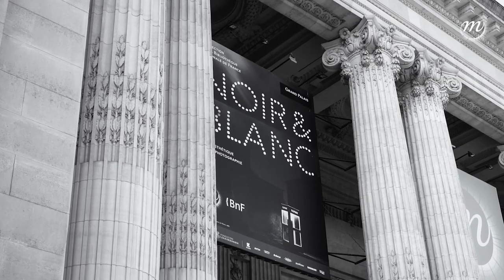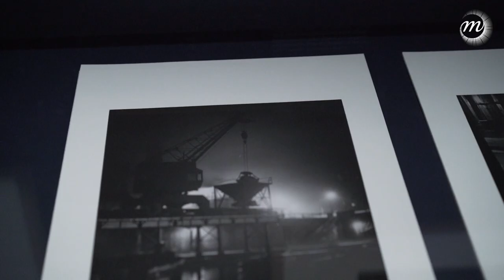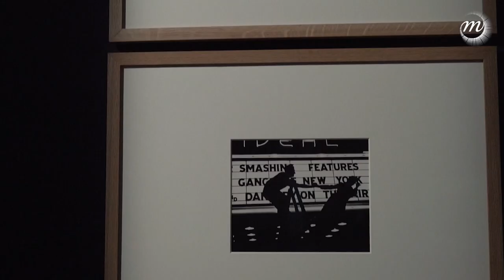SERIE | Regards d'artistes : Woodkid dans l'expo Noir&Blanc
A travers le regard de l'auteur et compositeur Woodkid, partez à la découverte des différentes approches esthétiques du noir et blanc. Du dialogue entre musique et photographie de Renato Agostin, en passant par la question de la résolution chez Chantal Stoman et par le travail de sous-exposition de Louis Faurer, explorez cette technique intemporelle tout aussi fascinante que mystérieuse.

Dans cette série Regards d'artistes, le Grand Palais a invité quelques artistes à découvrir en avant-première l'exposition "Noir&Blanc - Une esthétique de la photographie".

Au regard de la situation sanitaire, l’exposition "Noir & Blanc : une esthétique de la photographie. Collection de la Bibliothèque nationale de France" initialement prévue du 8 avril au 6 juillet 2020, reportée une première fois du 12 novembre au 4 janvier 2021, puis une seconde fois du 16 décembre au 1er février 2021, n’ouvrira définitivement pas ses portes.
Néanmoins, le public peut découvrir l’exposition via une visite virtuelle interactive
Des visites-conférences en ligne sont proposées.

Exposition réalisée par la Réunion des musées nationaux – Grand Palais et la Bibliothèque nationale de France. L’exposition bénéficie du soutien de la Fondation Louis Roederer.